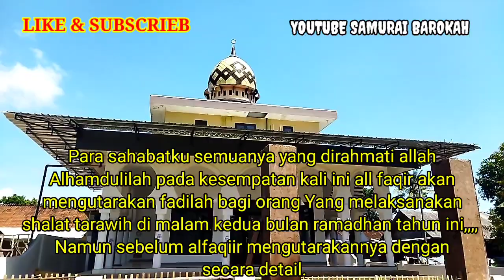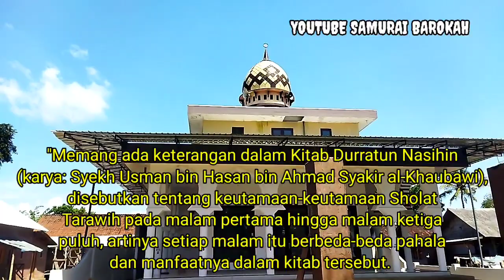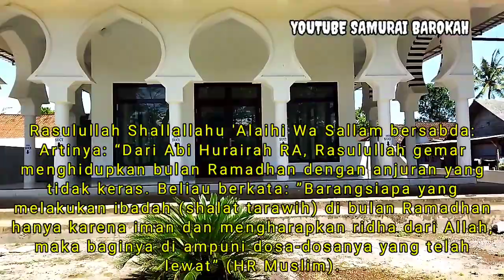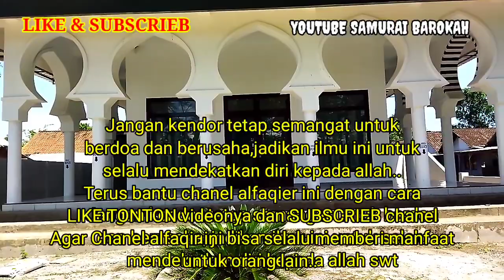pahala shalat tarawih malam kedua || keutamaan shalat tarawih hari kedua || fadilah shalat tarawih